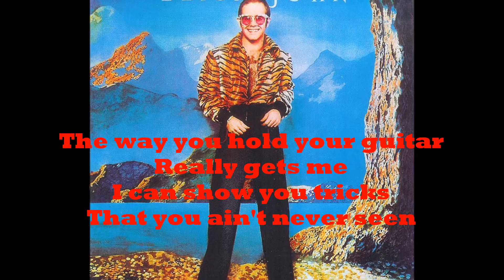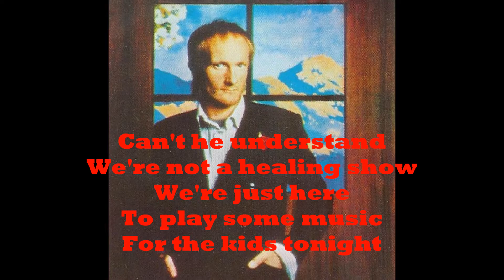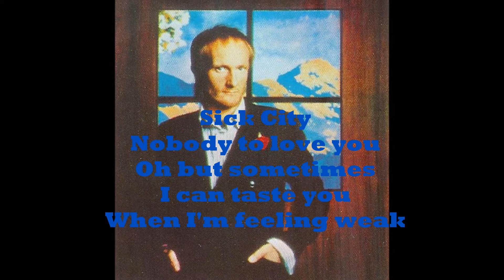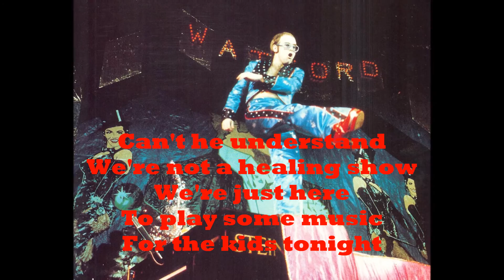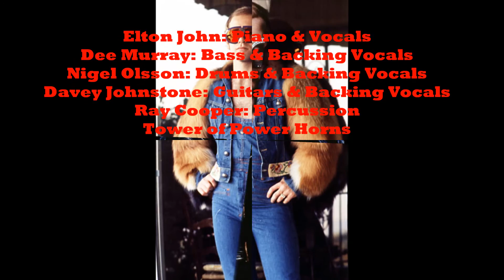Elton John - Sick City (1974) With Lyrics!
An outtake from Elton John's 1974 album "Caribou," this song was released as the B-side to the "Don't Let the Sun Go Down on Me" single.

Elton John: Piano & Vocals
Dee Murray: Bass & Backing Vocals
Nigel Olsson: Drums & Backing Vocals
Davey Johnstone: Guitars & Backing Vocals
Ray Cooper: Percussion
Tower of Power Horns